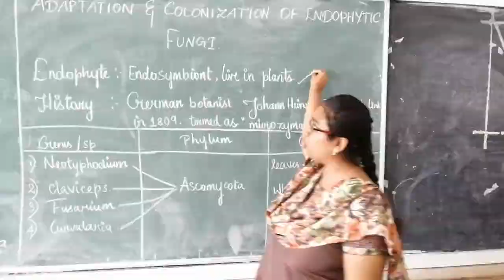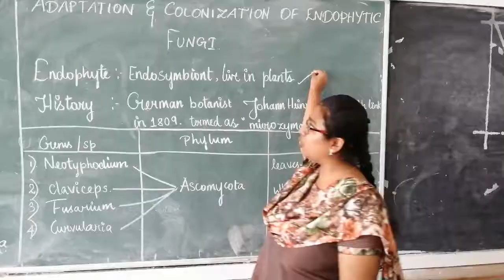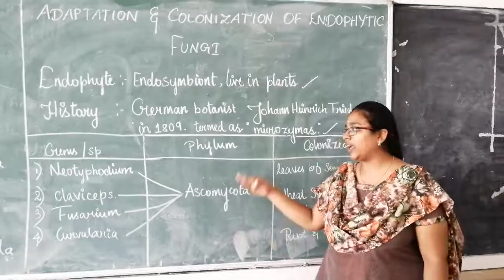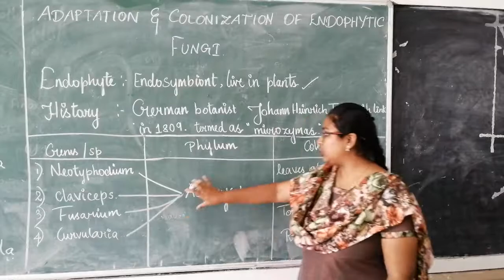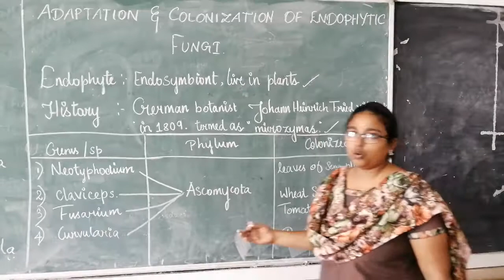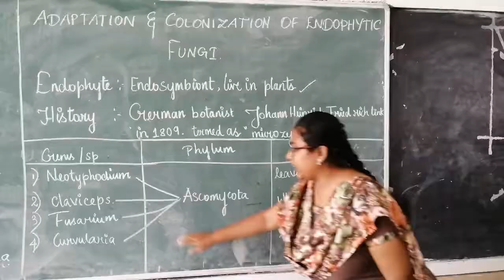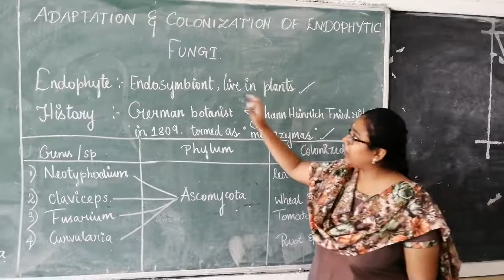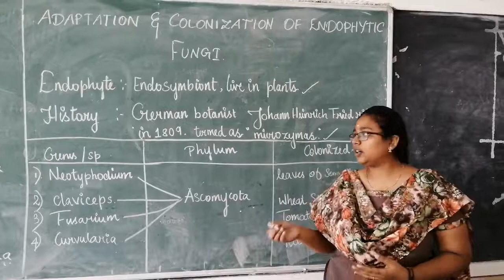Adaptation and Colonization of Endophytic Fungi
I M.Sc., Microbiology 2019-20